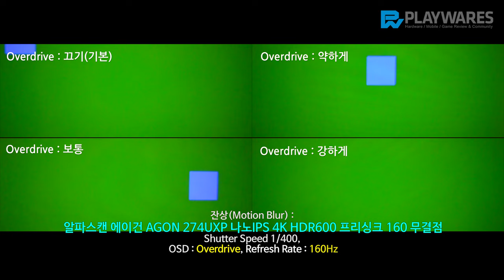잔상(Motion Blur) : 알파스캔 에이건 AGON 274UXP 나노IPS 4K HDR600 프리싱크 160 무결점